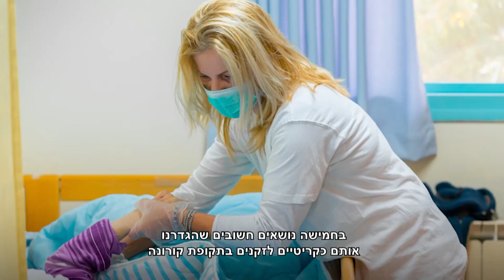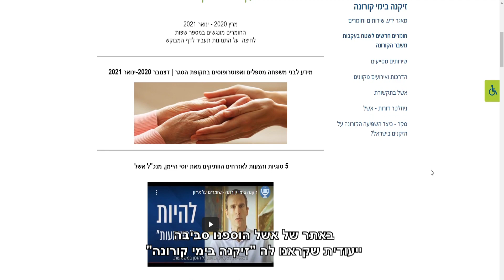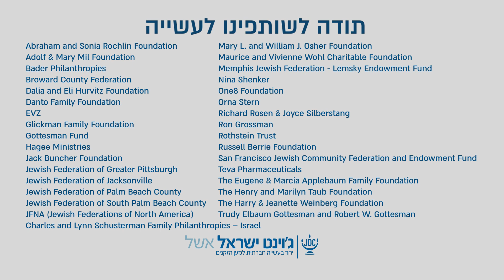אשל - סיכום תקופת קורונה - עברית